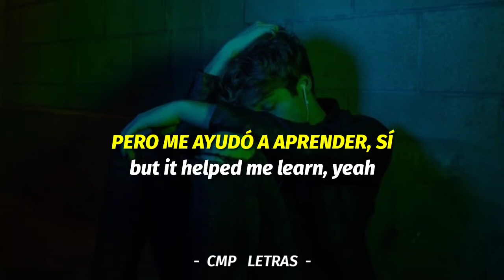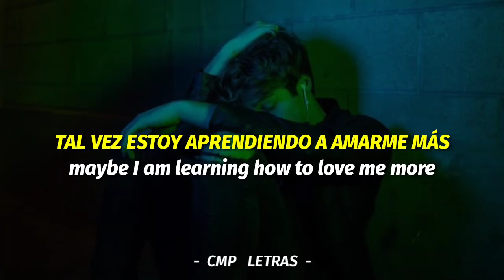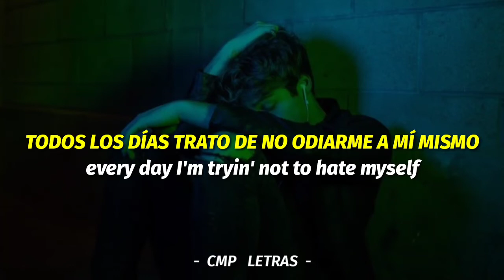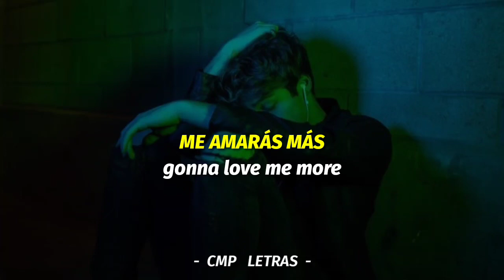Sam Smith - Love Me More (letra en español e inglés)